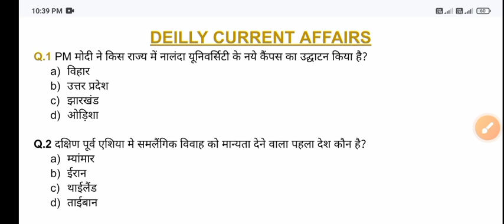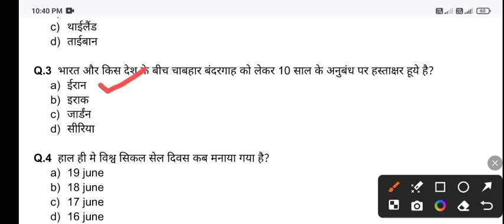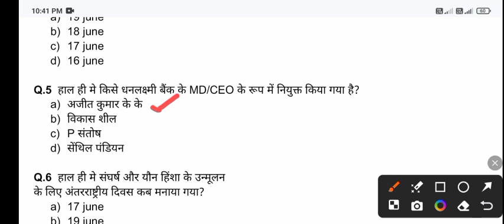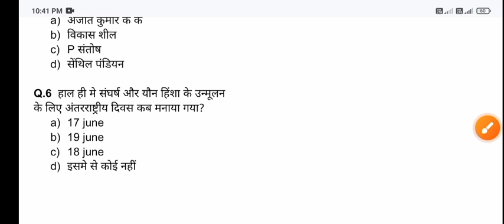Deilly CURRENT affairs#viralvideo